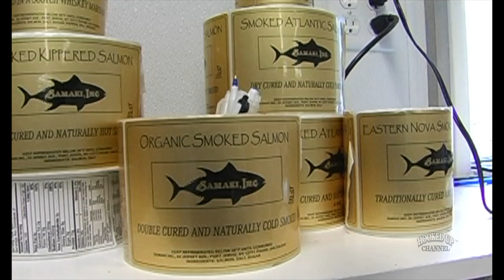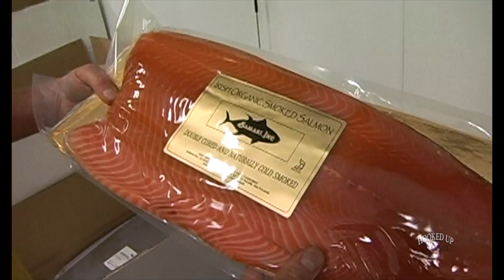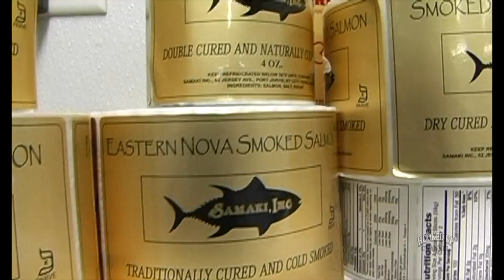The Art of Cold-Smoking Salmon: Samaki Smokehouse | food.curated. | Hooked Up Channel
In this episode of food.curated., Liza meets Simon Marrian, the president and owner of Samaki Smoked Fish in Port Jervis, NY. He’s a self-taught fish smoker who began selling cold-smoked fish to upscale safari lodges as a young man in Africa.  Samaki Smoked Fish is proud of their all-natural product line that also includes smoked trout, sable, whitefish, and cold-smoked yellowfin tuna. And if this doesn’t speak for itself, you can find their product front and center at some of the premiere seafood counters in NYC: Russ & Daughters, The Lobster Place, Barney Greengrass, Zabar’s and Agata & Valentina. (Or across the country in specialty markets in Boston, Washington, D.C. and California.)

Hooked Up w/ Tom Colicchio is the first series to be featured on the new Hooked Up Channel, your future location for all things fishing on YouTube. Hooked Up Channel: Living, Breathing, and Eating where the fish are.